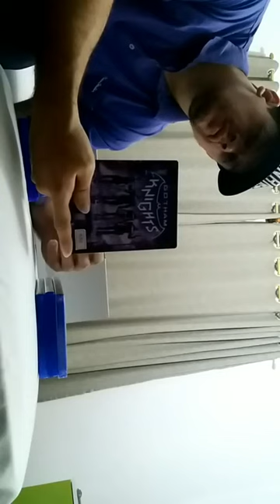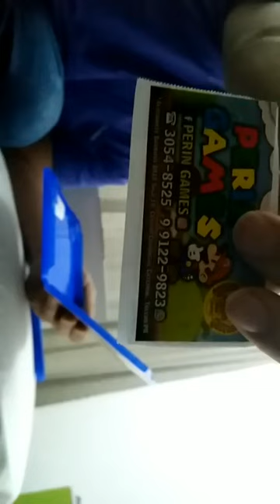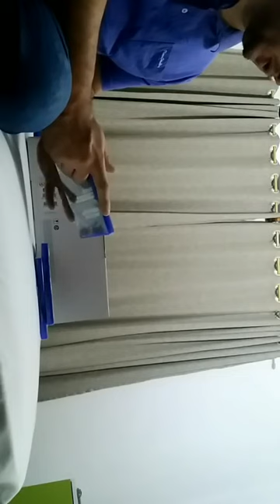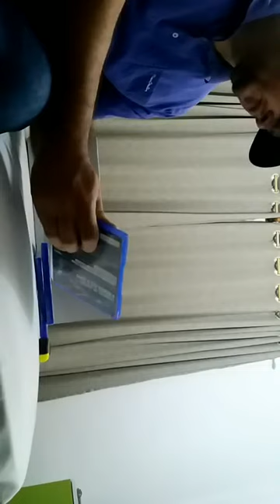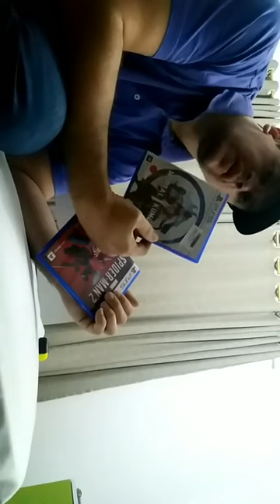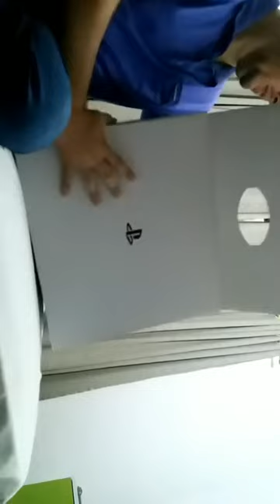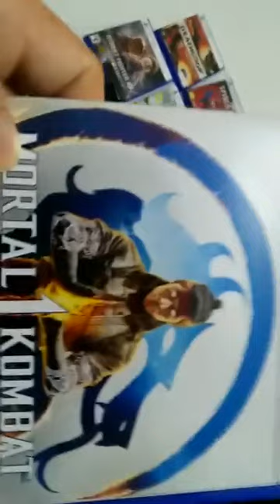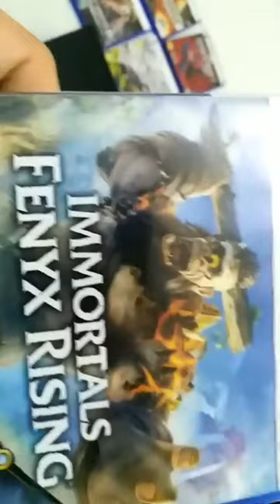•VIDEO• AQUISIÇÕES & UNBOXINGS - O GRANDIOSO PLAYSTATION 5 E SEUS BELOS JOGOS!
Live do Unboxing dos Produtos Adquiridos do Facebook para o Youtube... Consoles, Acessórios e Jogos Sensacionais, Divertidos e Nostálgicos que marcaram a minha infância!!! _______________________________________________________________________
•CANAIS PARCEIROS:

◘ PERIN GAMES (TOLEDO - PR)

◘ GAMES, FILMES & CIA (TOLEDO - PR)